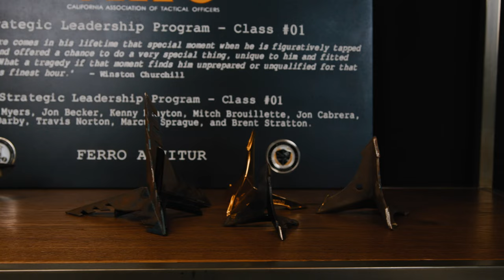Training & Tech - Dana Vilander - Tactical Medics & Rope Work in Modern Law Enforcement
Description
My guest today is Dana Vilander.  Dana spent 32 years with the Los Angeles County Sheriff’s Department with 26 of those years spent with the elite Special Enforcement Bureau (SEB). In his time at SEB, Dana worked as a K-9, a SWAT operator, and spent 18 years as a tactical paramedic, diver, crew chief, and hoist operator with the Emergency Services Detail.  Because of his extensive and unique experience, Dana has taught TEMS/TCCC/tactical medicine, vertical access, ropes, and rural operations to elite tactical units all over the world.

Timestamps
1:31 – Dana’s Career Path
5:25 – LASD SEB - Emergency Services Detail
10:35 – The History of TEMS/TCCC
13:20 – The Military Research That Gave Rise to TCCC
18:12 – The Origins of Tourniquet Use
22:01 – Law Enforcement’s Beginnings with TCCC
24:20 – How to Build and Maintain a TCCC Capability
29:00 – IFAK Configuration
32:06 – Controlling Massive Hemorrhaging
37:34 – Team Based Medical Supplies & Mass Casualty Bags
41:00 – Making TCCC Training Realistic
44:35 – The Beginnings of Tactical Ropes Work
47:50 – Using Cadres to Maintain Domains of Knowledge
49:05 – Why Teams Need a Tactical Ropes Program
52:00 – Dana’s Gear Recommendations for Teams

Books Recommended
Leadership and Training for the Fight – Paul R Howe – ISBN 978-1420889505
About Face: The Odyssey of an American Warrior -  Colonel David H. Hackworth and Julie Sherman – ISBN 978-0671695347
Ranger Dawn: The American Ranger from the Colonial Era to the Mexican War – Robert W. Black – ISBN 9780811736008